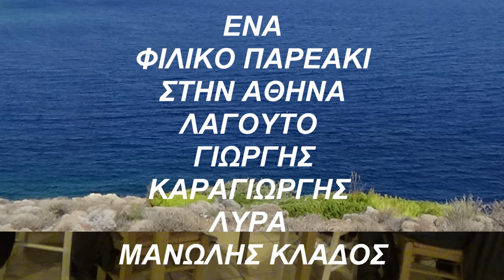Φιλικο παρεακι με Χαλικογιωργη ΠΕΡΑΜΑΤΙΖΩ ΤΟΥΣ ΚΑΥΜΟΥΣ Λαγουτο Γιωργης Καραγιωργης Λυρα Μαν Κλαδος